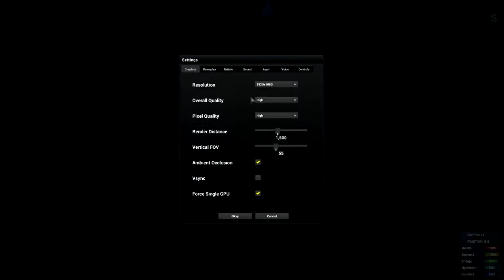h1z1just survive buscando cosas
Como siempre detras de balas y cosas para sobrevivir rodeado de bichos y lobos que solo me quieren comer!

Mi ordenador:
Procesador: AMD FX 8350 black edition, 4000 MHz (sin overclock)
Ram: 16Gb G.Skill RipjawsZ DDR3 2133 Mhz DDR3  (1600 normal)
Placa base: MSI 990 FXA gaming
refrigeración: Enermax  Liqmax II 120 S
T.Grafica: AMD XFX R 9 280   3GB Gddr5
Monitor: Asus VS224 21,5 LED
Ratón: RAZER ouroboros
Teclado: logitech Y-bn52 multimedia elite station
Cascos: logitech G-430 7.1 / externo: sound blaster cambridge 5.1
web cam: Hercules Dualpix HD720p Emotion